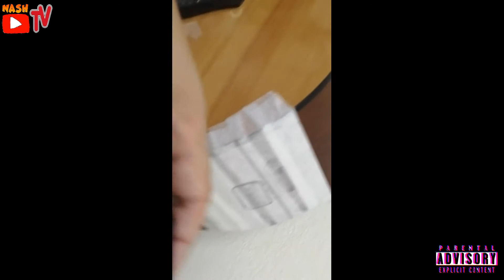Yahama F310 + ( Joyo ) JE-303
First time with My Guitar..hehehe